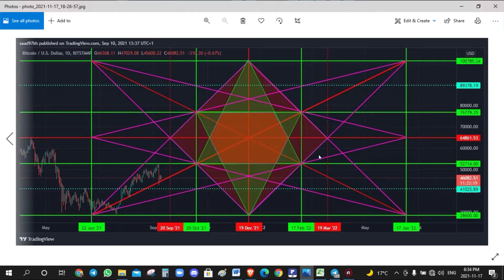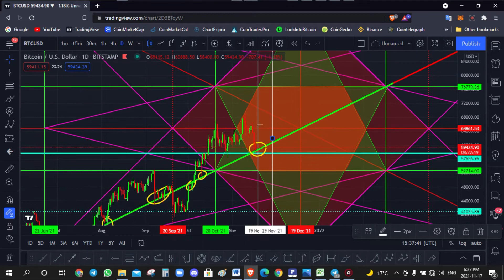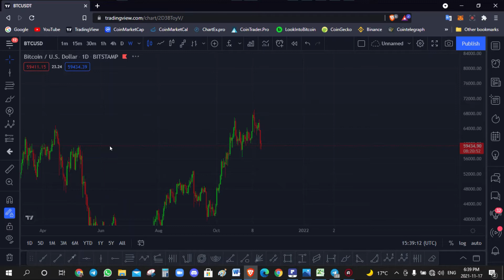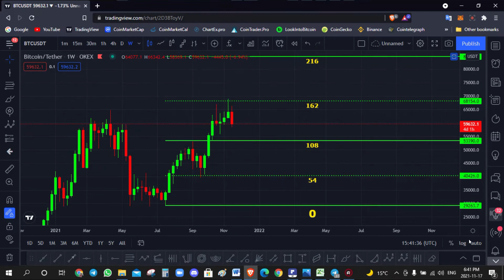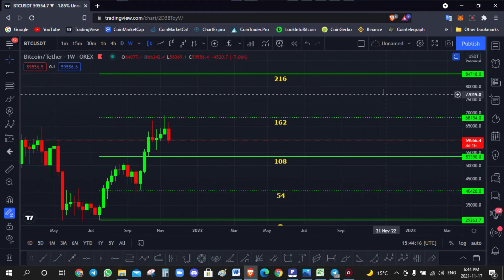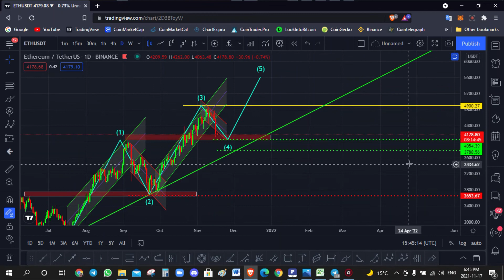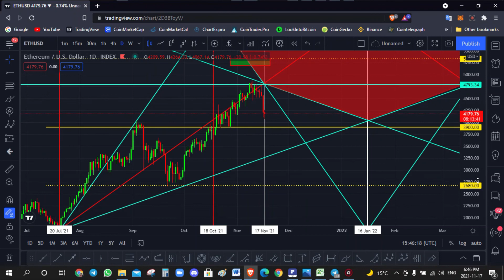شیکاری بۆ بتکۆین و ئیسریۆم ١٧/١١/٢٠٢١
بەڕیزان ئەم چەناڵە تایبەتە بە بڵاو کردنەوەی فێرکاری و زانیاری لە سەر بازاری کریپتۆ وە لەڕێگەی چەناڵی تیلەگرامەوە وانەکان بە لایڤ  دەخوێنین

چەناڵی تیلەگرامی لاکسی چەین بۆ ئاگاداربون لە کاتی لایڤەکان